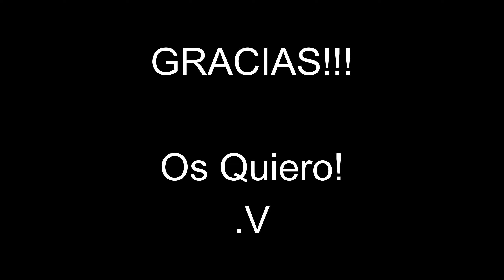Dilema! 3060ti, o esperar a la RX 6800. Reflexiones del lagarto Juancho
Saludos, ha sido un año durísimo desde todo punto de vista. Aún así, la providencia de Dios me ha permitido gozar de buenas ventas de computadoras y mantenimientos de las mismas.
Sin embargo, no soy millonario en este momento, la gráfica de mis sueños está por las nubes en precio, la 3060ti se posiciona como una opcion de menor rendimiento pero un valor-calidad a tomar en cuenta.

Saludos y Feliz Navidad.

Pronto hablemos de hardware, último del año.